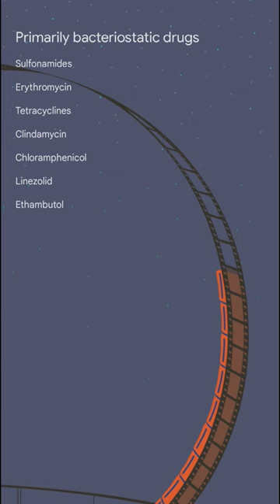Primary bacteriostatic drugs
High yield exam points. USMLE , INICET, PLAB, NEET PG , AMC, FMGE , NEXT exams covered . High yield / important  material. 2022 , 2023 , 2024